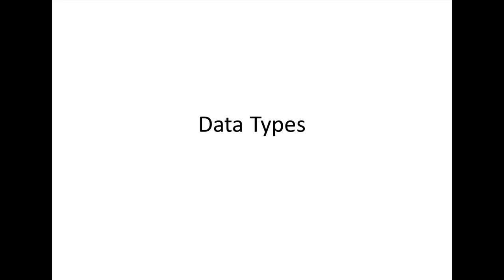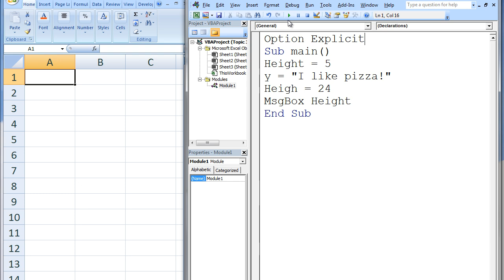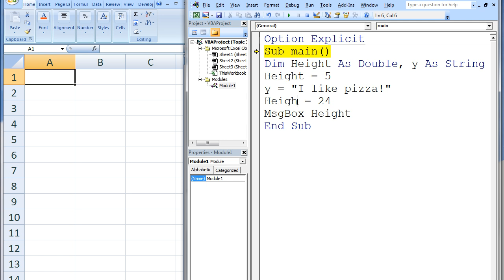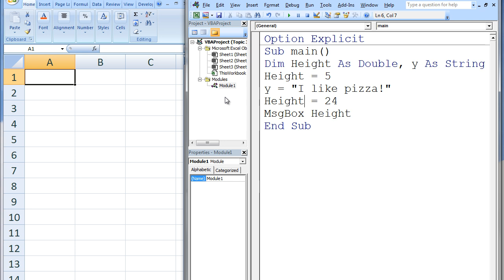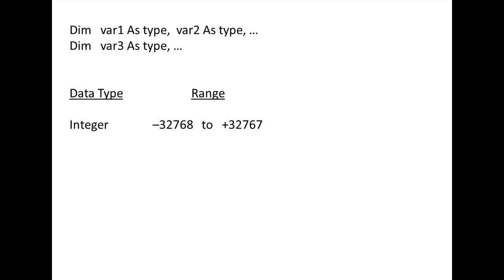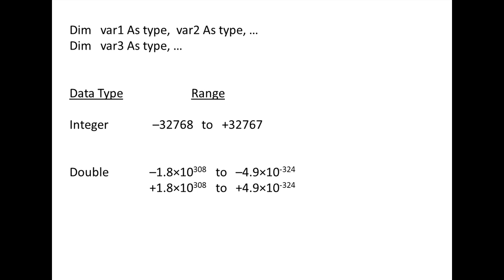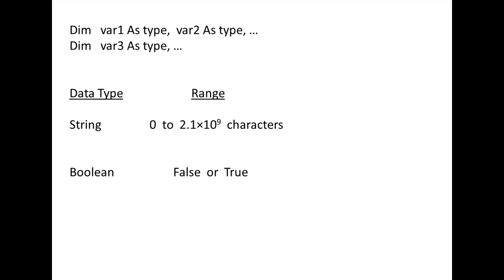Excel VBA Topic 3.1 - Data Types